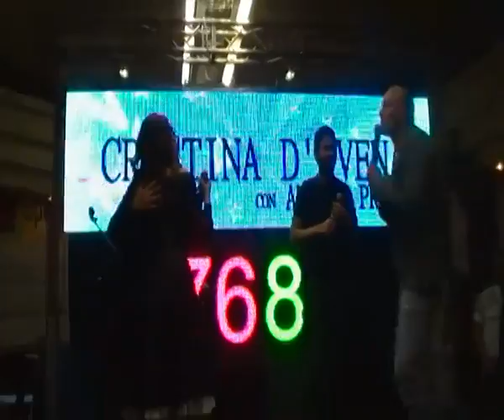Deb canta Underneath your clothes con Cristina